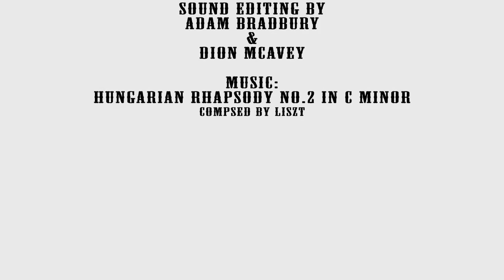The Funny Bone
My final uni film for my second year of animation.